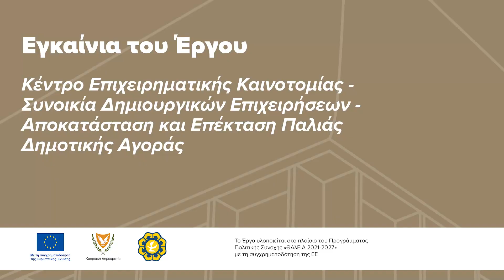Εγκαίνια «Κέντρο Επιχειρηματικής Καινοτομίας - Συνοικία Πολιτιστικών και Δημιουργικών Βιομηχανιών»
Πραγματοποιήθηκε με μεγάλη επιτυχία η τελετή εγκαινίων του έργου «Κέντρο Επιχειρηματικής Καινοτομίας - Συνοικία Πολιτιστικών και Δημιουργικών Βιομηχανιών - Αποκατάσταση και Επέκταση της Παλαιάς Δημοτικής Αγοράς», την Τρίτη 23 Απριλίου 2024, με διοργανωτή το Δήμο Λευκωσίας.

Το ιστορικό αυτό κτήριο, σχεδιάστηκε από τον αρχιτέκτονα Σταύρο Οικονόμου στις αρχές της δεκαετίας του 1960 και δημιουργήθηκε για να στεγάσει τους επαγγελματίες και να αποτελέσει ένα από τα πλέον κεντρικά σημεία όπου οι δημότες συναντιούνταν ως κοινότητα.
Μισό αιώνα αργότερα, το κτήριο ανακαινίστηκε, επεκτάθηκε και συνεχίζει να δίνει στέγη σε επαγγελματίες, αυτή τη φορά, νέων τεχνολογιών. Μέσα από τη νέα του όψη και μορφή, στεγάζει επάξια το δραστήριο και ταλαντούχο οικοσύστημα της Λευκωσίας, προσαρμοζόμενο πλέον στις ανάγκες του σήμερα.

Την τελετή εγκαινίων του έργου τίμησε με την παρουσία του ο Προέδρος της Δημοκρατίας, Νίκος Χριστοδουλίδης, ο οποίος απεύθυνε χαιρετισμό.
Χαιρετισμό απεύθυνε και ο Δήμαρχος Λευκωσίας, Κωνσταντίνος Γιωρκτάζης, ενώ, η εκδήλωση υποδέχθηκε τη Θέμις Χριστοφίδου, Γενική Διευθύντρια της Γενικής Διεύθυνσης Περιφερειακής Πολιτικής και Αστικής Ανάπτυξης της Ευρωπαϊκής Επιτροπής η οποία επίσης απεύθυνε σύντομο χαιρετισμό.

Κατά τη διάρκεια της τελετής, ομιλία παράθεσε ακόμη ο Γιώργος Χρυσάνθου, Γενικός Διευθυντής του CYENS και με τη λήξη της τελετής εγκαινίων του έργου «Κέντρο Επιχειρηματικής Καινοτομίας - Συνοικία Πολιτιστικών και Δημιουργικών Βιομηχανιών - Αποκατάσταση και Επέκταση της Παλαιάς Δημοτικής Αγοράς», διεξάχθηκε η τελετή της εγκατάστασης του Κέντρου Αριστείας CYENS στο κτήριο, η οποία ήταν ανοιχτή για το κοινό.